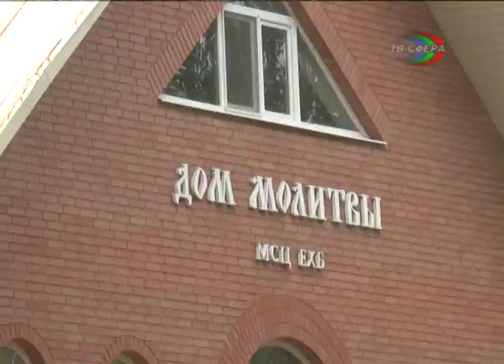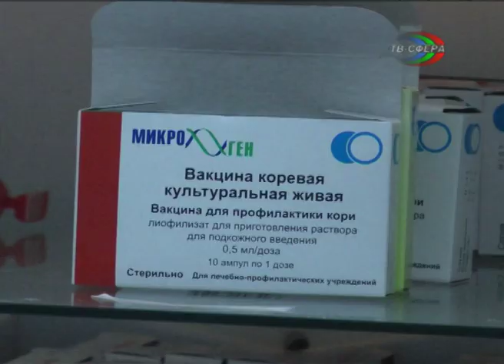Корь и религия - что общего?